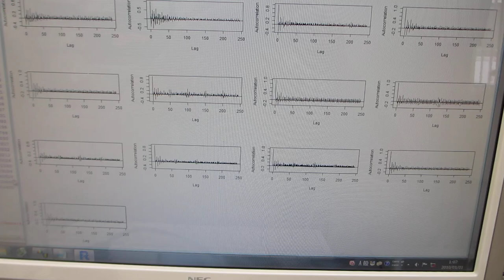オシロスコープ（100ＭＨｚ）の発振機能（ＡＷＧ）を利用した、超音波プローブの評価技術（超音波システム研究所）